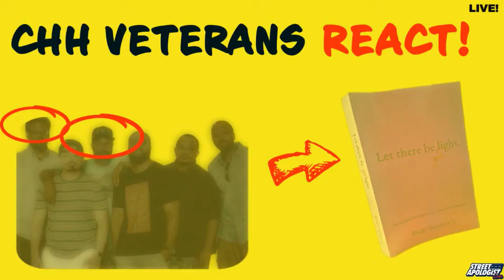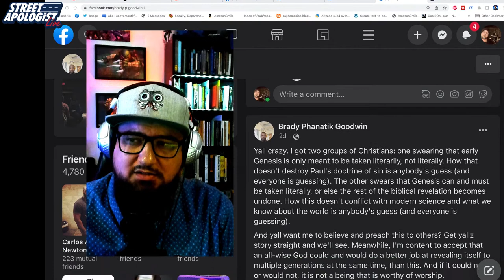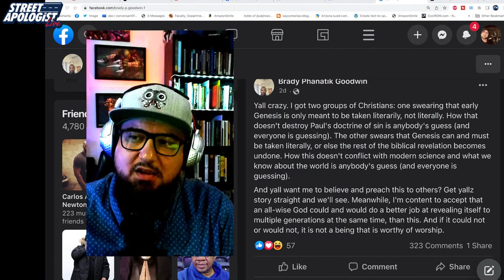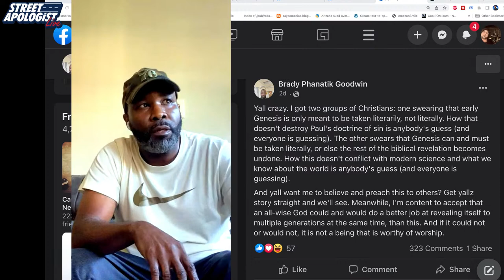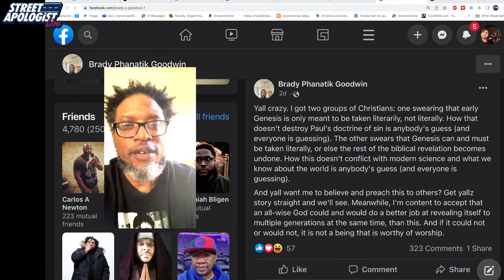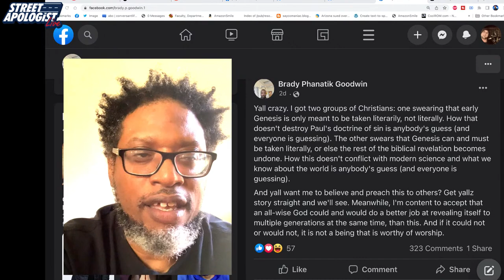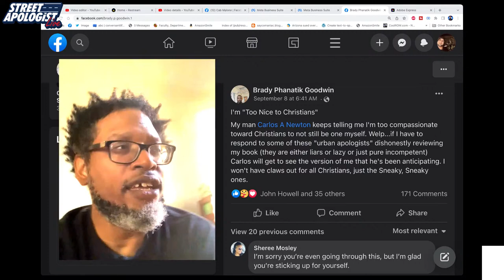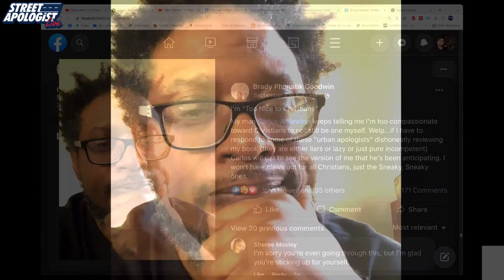TONIC & EARTHQUAKE (Cross Movement) Respond to Phanatik's Book, Chapter 1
Phanatik's New Book: Christian Rap Pioneers RESPOND to Phanatik. Livestream hosted by Vocab Malone with a few special guests. As you know, we have organized a response project featuring a dozen or so apologists. During these “Let There Be a Response” sessions, we are taking turns replying to the claims Brady/Phanatik makes in his new book called LET THERE BE (GAS) LIGHT.

~ BOOKS: "STREET-LEVEL APOLOGETICS"
"Barack Obama vs The Black Hebrew Israelites"